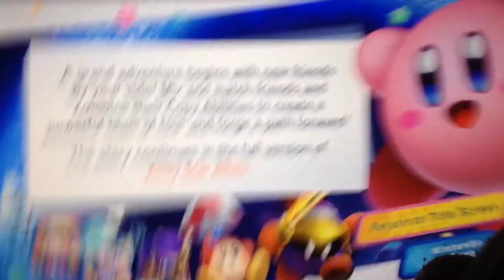Kirby Star Allies: King Dedede is T H I C C like Judd (Demo)